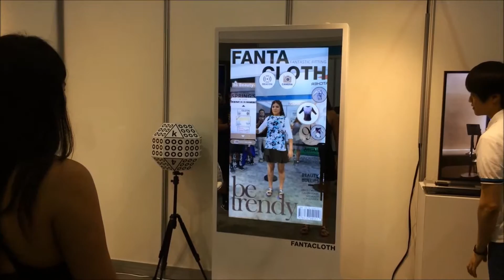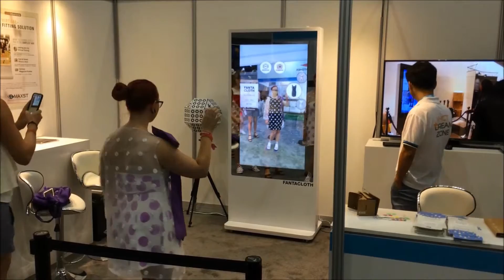MAXST's Virtual Fitting Solution, 'Fantacloth' at KCON 2015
The virtual fitting solution, 'Fantacloth' was presented at KCON 2015 USA held in Los Angeles(Jul 31 - Aug 2). KCON is an annual K-pop convention held in the USA and number of famous K pop stars like Girls Generation and 2NE1 present for this event. Fantacloth team had placed at K-ICT Dreamzone where all creative and innovative Korean IT products are presented. We have successfully introduced our virtual fitting system Fantacloth to loads of people came to the convention and here we show how much people enjoyed and amazed Fantacloth the virtual fitting solution! :)

** Who is MAXST? **
MAXST helps millions of developers and organizations build and empower convergence of virtually enhanced physical reality with AR (Augmented Reality), AI (Artificial Intelligence) and computer vision technology. Our products, AR SDK(Software Development Kit), AR Remote Support, AR Solution.